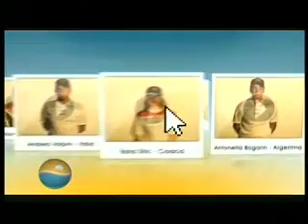Santa Fe - Coronda 2013 - představení plavců